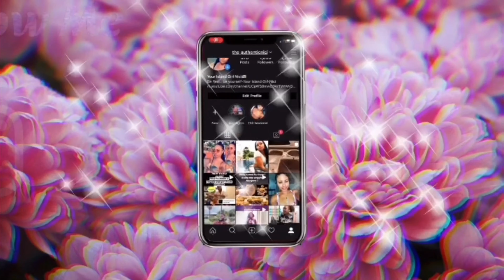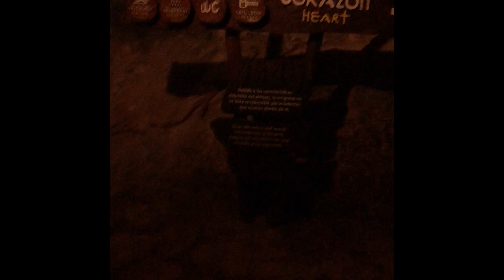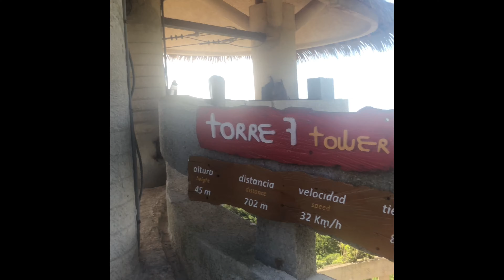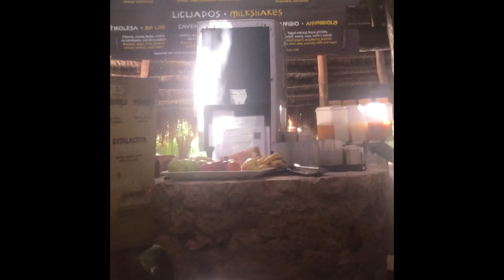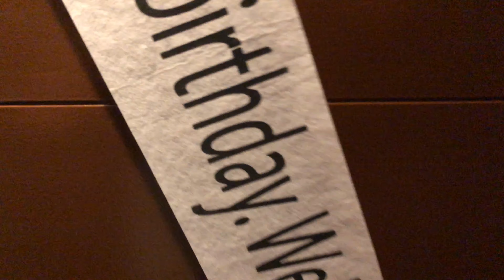My Birthday in Mexico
Guys! My birthday was amazing !